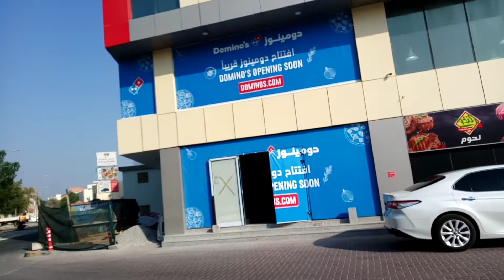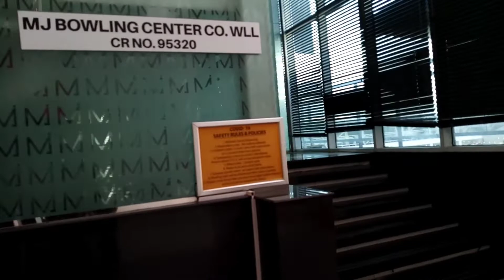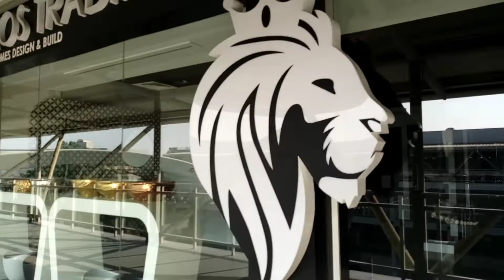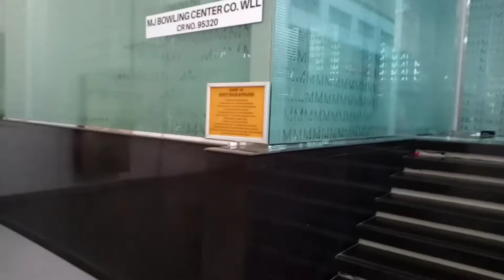samahan nio Ako sa aking paglakad papuntang work at pabalik /Buhay ofw